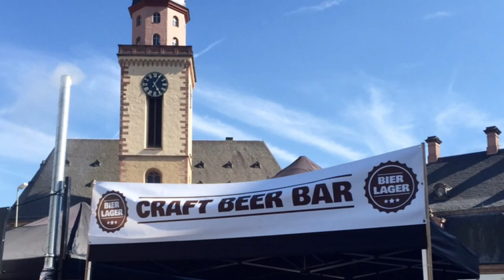EXPATS IN FRANKFURT - Expats in Germany - Location Scout [HD]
Expats in Germany - Visiting Frankfurt - Find your local guide and Expat Genius in Frankfurt